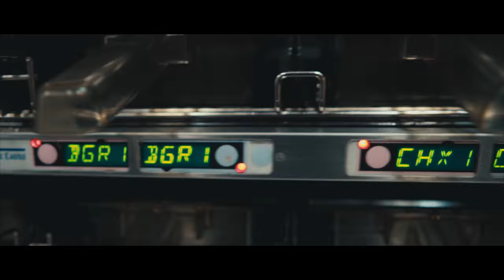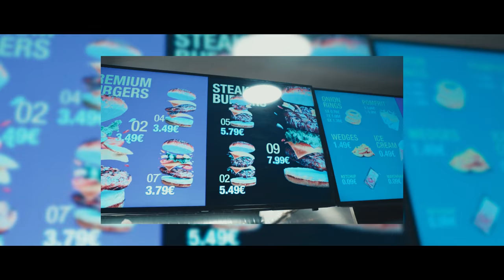Arday ft. Nasty D - Tripi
Produced by : Bergin Demaj
Lyrics : Arday & Nasty D
Melody : Arday, Nasty D & Blake
Beat : DorantBeats
Video : Black Fish Entertainment
Executive Producer : Genc Prelvukaj
Language : Albanian

Remake of "Krippy Kush"
Credits : Farruko, Bad Bunny, Rvssian - Krippy Kush